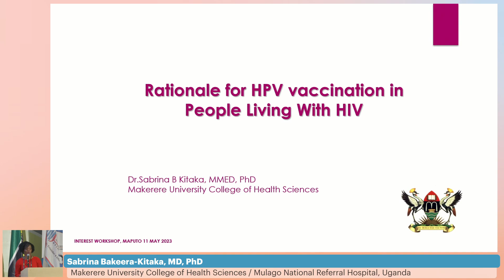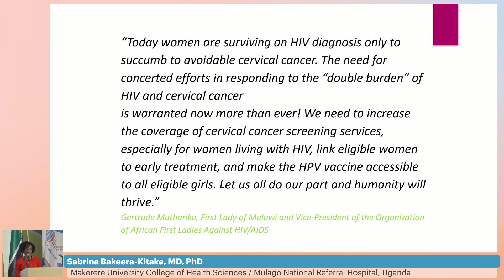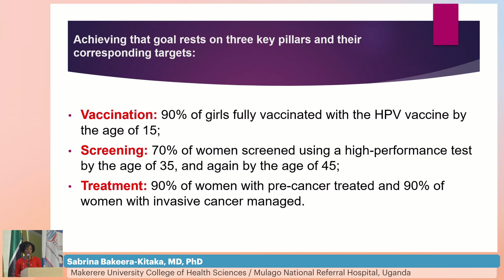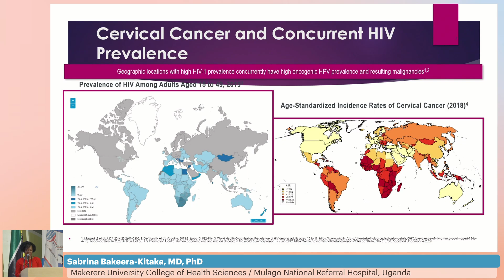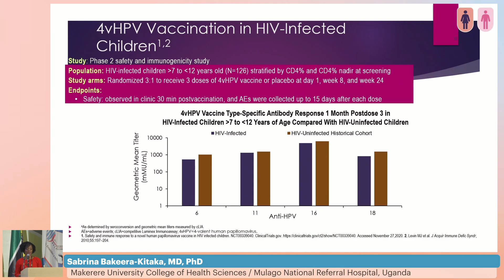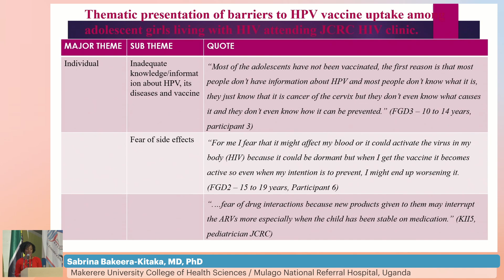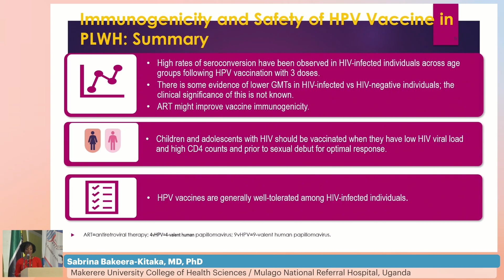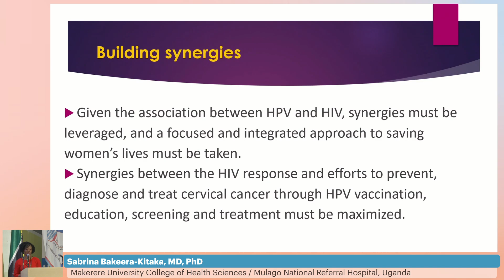Rationale of HPV Vaccination in People (...) - Doreen Ramogola-Masire, BMed Sci, BMBS, FCOG, MSc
Description
- Presenter: Doreen Ramogola-Masire, BMed Sci, BMBS, FCOG, MSc
- Lecture: Rationale of HPV Vaccination in People Living with HIV
- Presented in Session 10: HIV and Comorbidities II: HIV and HPV

Meeting Description